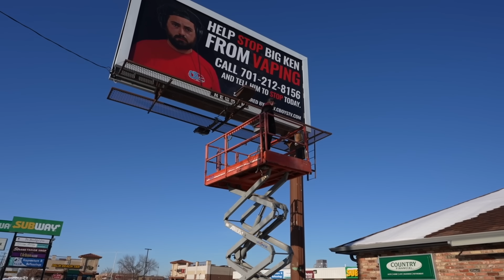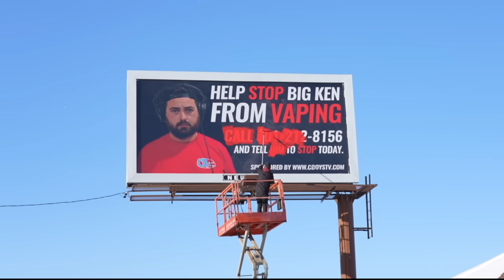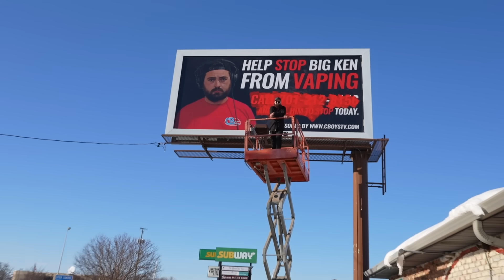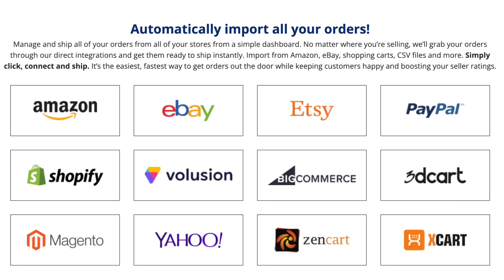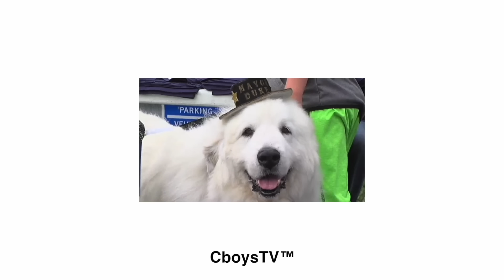Water Skipping my Snowmobile on the Ocean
Waters Skipping a Snowmobile across the ocean to an island in Florida!
Get a 4-week trial, free postage, and a digital scale Thanks to Stamps.com for sponsoring the show!

Song used during snowmobile edit:
Buddy - by Connor Price and Hoodie Allen

In today’s video, we are in Florida and CJ breaks the world record (as far as we know) for the first successful snowmobile water skip across the ocean. Later Ken takes care of his sign, we surprise a fan and pick up our RV for the RV trip across America we are starting next week!

Snowmobile Water Skip Across the Ocean!

Water Skipping my Snowmobile Across the Ocean!